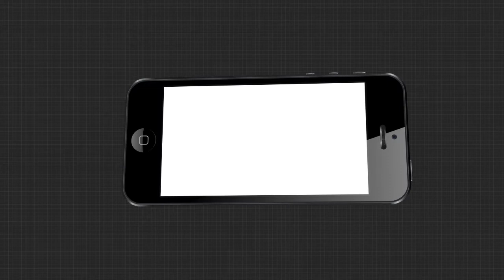ପାଖେଇ ଆସୁଛି ରଥଯାତ୍ରା , ଆଉ ମାତ୍ର ଦିନ କେଇଟା ବାକି ...